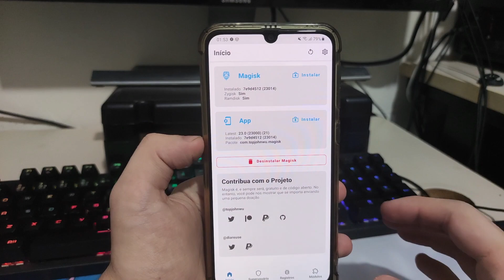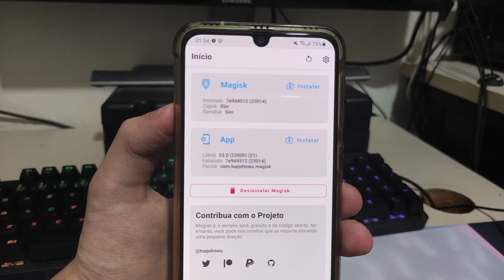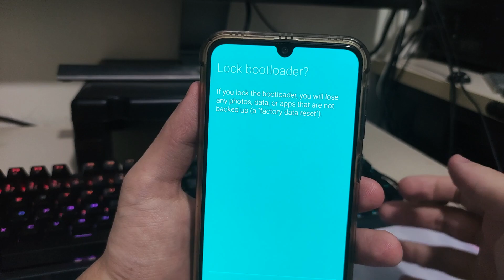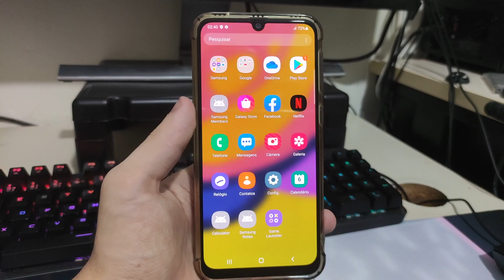Bloquear Bootloader de Aparelhos da Samsung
Se você esta pensando em passar seu aparelho pra frente, ou cansou de customizar e quer voltar aos padrões originais, um dos processos inevitáveis a se fazer, é o bloqueio do bootloader, pra deixar o dispositivo "zerado".

Infelizmente, alguns aparelhos da Samsung trazem uma feature chamada de Knox (recurso de segurança, usado por algumas coisas da OneUI, como a Pasta Segura e Samsung Pay...), a partir do momento que o aparelho recebe modificações, essa feature é desativada por completo, e mesmo que você bloqueie o bootloader novamente, essa feature permanecera sem funcionar.

Resumindo, se seu aparelho tem Knox, e você customizou ele, já era, não tem como voltar atras, mesmo que você bloqueie o bootloader novamente, essa função não vai funcionar nunca mais no seu dispositivo.

Antes de bloquear o Bootloader, lembre-se:

- Você só pode bloquear o bootloader rodando a ROM Stock sem modificações
- Bloquear o bootloader vai resetar seu aparelho, salve seus dados antes de fazer o processo.
- Knox não volta a funcionar, mesmo que você bloqueie o bootloader novamente

E se você vai passar seu celular pra frente, vai vender e tals, cara, vende o celular certinho, bloqueia o bootloader, deixa na ROM Stock, não venda um celular customizado pra quem não tem ciência disso.